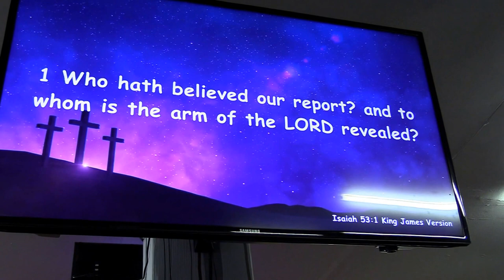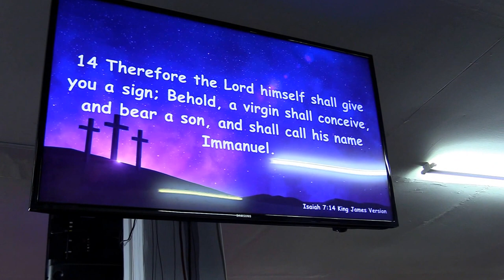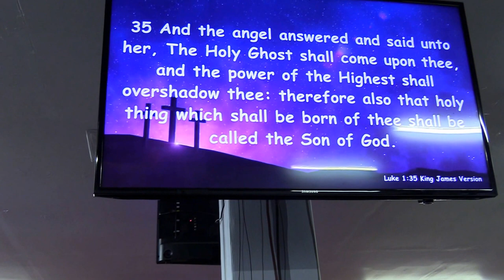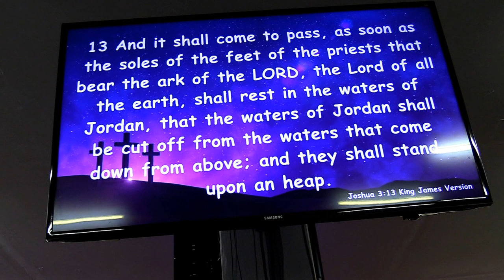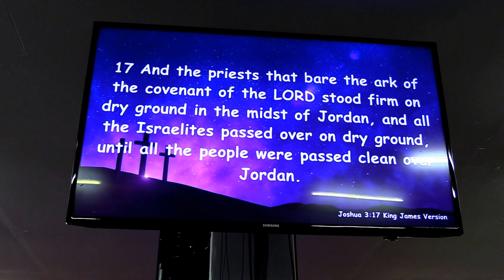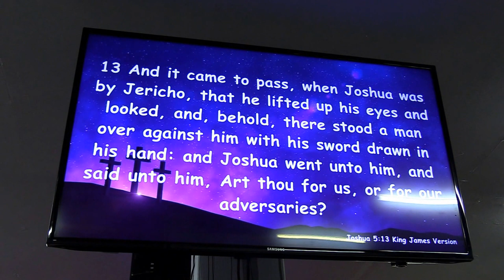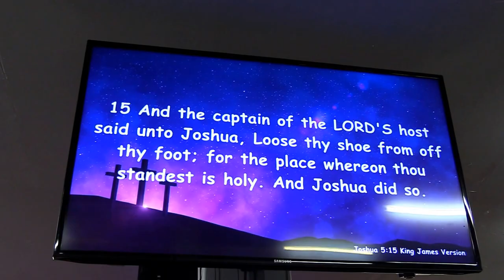LGM Wiener Neustadt, 19.03.17, The Unfailing Report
Pastor Osas Obakpolor